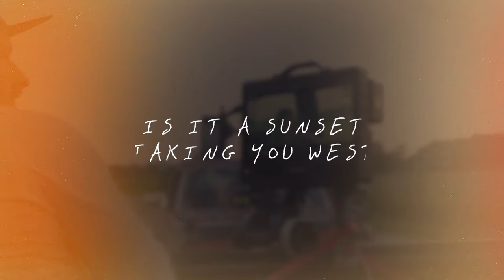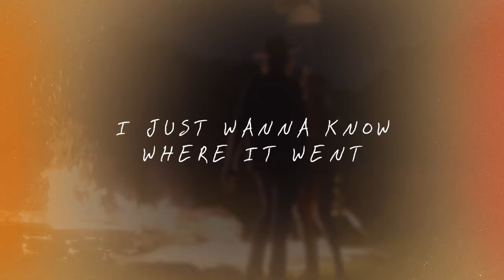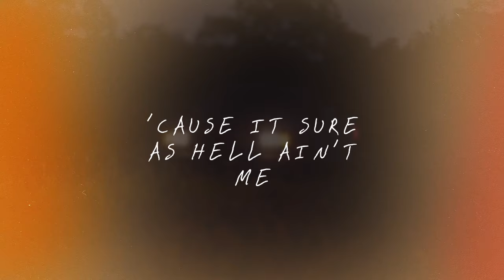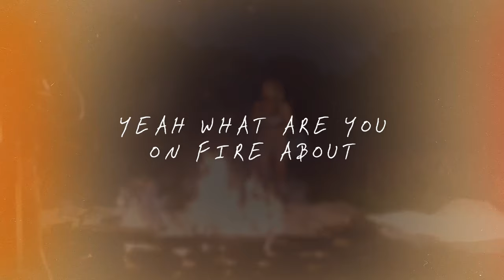Ashley Cooke - what are you on fire about (feat. Jackson Dean) (Official Lyric Video)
Watch the “what are you on fire about (feat. Jackson Dean) (Official Lyric Video)” now!

Lyrics:
Is it a small batch whiskey with a rock
That leaves a flicker in your eye when you talk
Is it a high heel walking real slow
Yeah baby I gotta know
What are you on fire about

Is it a sunset takin you West
Is there a big block beating in your chest
A black Camaro on an open road

Tell me how do you find your flame
Does your secret have a name
Is she hot burning red does she mess up your bed
And your head when she loves you and leaves
‘Cause it sure as hell ain’t me

Remember when we were a tie dye sky
Both ends burnin’ from a candle all night
It ain’t you it’s the love I miss
I just wanna know where it went

Is she hot burning red does she mess up your bed and your head when she loves you and leaves

Oh does love ride the wind
Blowin’ out blowin’ in
Who knows where it lands

Yeah what are you on fire about